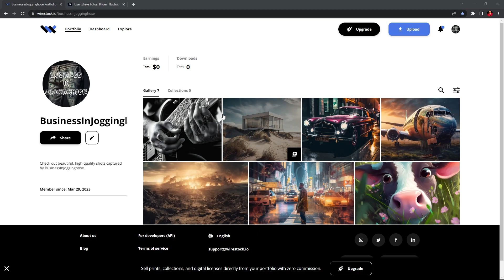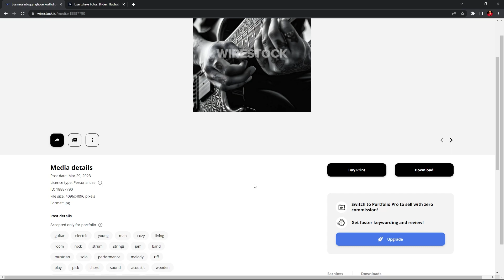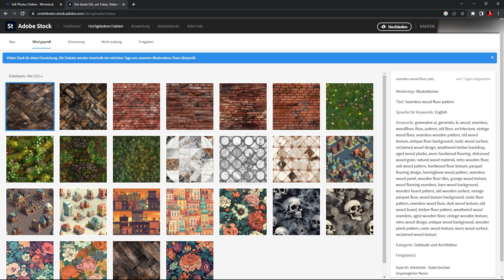KI Bilder Verkaufen Die GROSSE Lüge - Was Dir Andere YouTuber NICHT Sagen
🔥KI-Bilder Verkaufen: Die GROSSE Lüge Enthüllt! Was Dir Andere YouTuber NICHT Sagen!🔥 In diesem Video decke ich die Wahrheit hinter dem Verkauf von KI-Bildern auf Stock-Marketing-Seiten auf und warum es nicht so einfach ist, wie viele behaupten! 😱 Erfahre meine eigenen Erfahrungen, die meiner Community und entdecke bessere Alternativen, um als Künstler erfolgreich zu sein! 🎨🚀

👉 Schau dir auch meine anderen Videos an, um noch mehr wertvolle Tipps und Tricks für dein kreatives Business zu erhalten! 🎬🌟